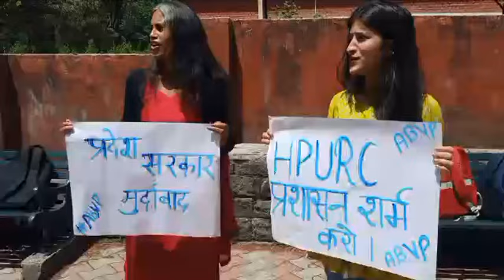धर्मशाला Live: विश्वविद्यालय प्रशासन द्वारा 5 छात्रों के निलंबन पर देखें, HPURC धर्मशाला में ABVP का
धर्मशाला Live: विश्वविद्यालय प्रशासन द्वारा 5 छात्रों के निलंबन पर देखें, HPURC धर्मशाला में ABVP का विरोध प्रदर्शन#Live...